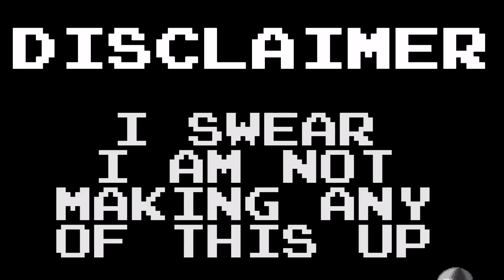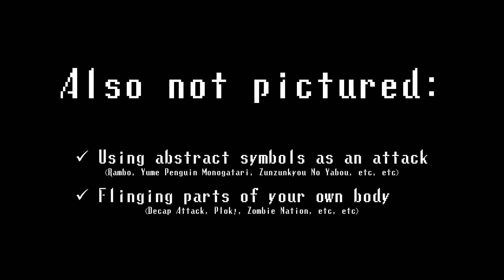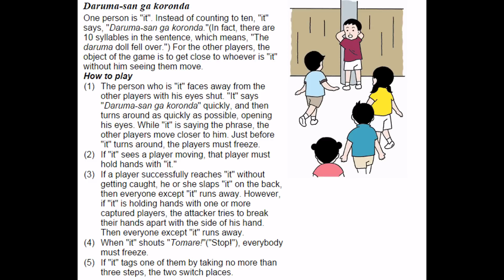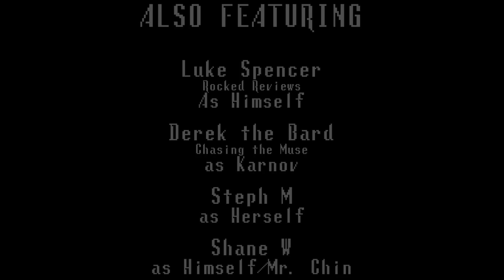Weird Video Games - Trio the Punch (Arcade)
Weirdness Rating: 10/10

Three ridiculous men fist their way through KFC's evil army of Karnov clones and sheep sorcerers or something. I really can't tell you.